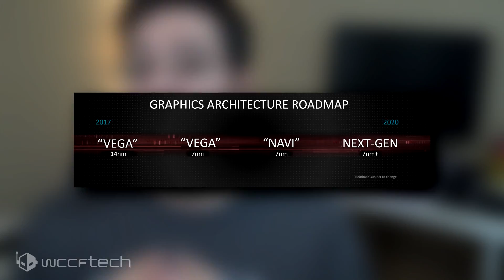Jim Keller Heads To Intel and AMD Has Working 7nm Vega 20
Jim Keller goes to Intel while AMD is now running 7nm Vega cards in their labs? What a time to be alive!